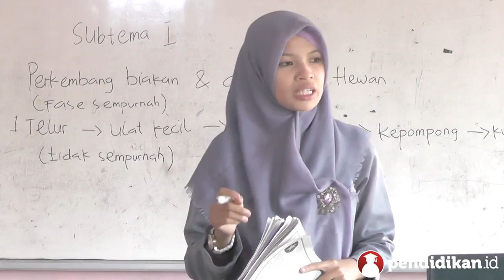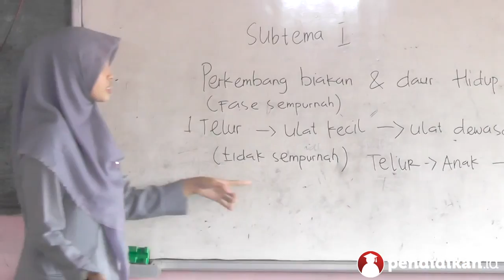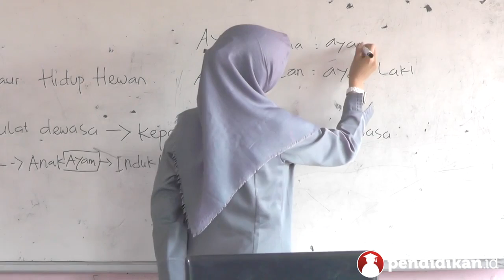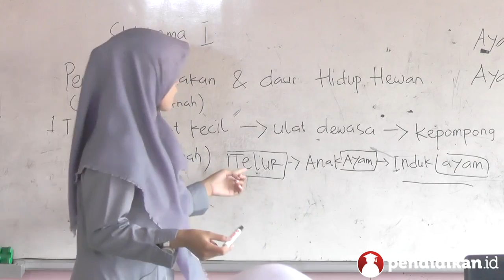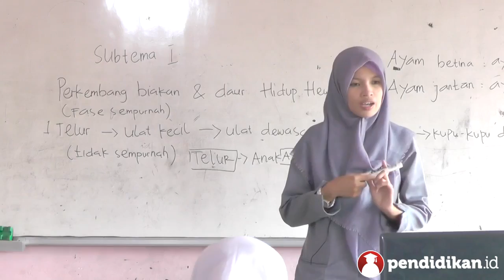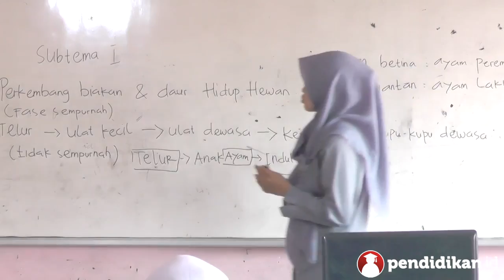Perkembangbiakan dan karaktristik Ayam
video ini di ambil di chanel youtube Video Pelajaran Sekolah K13